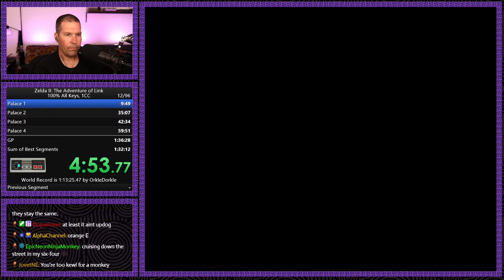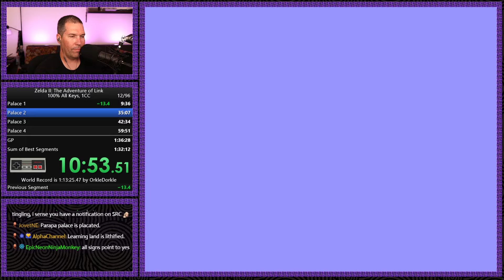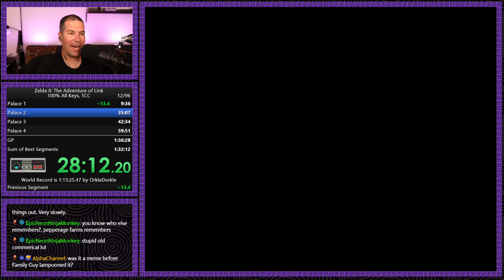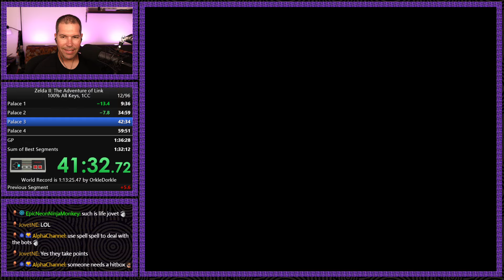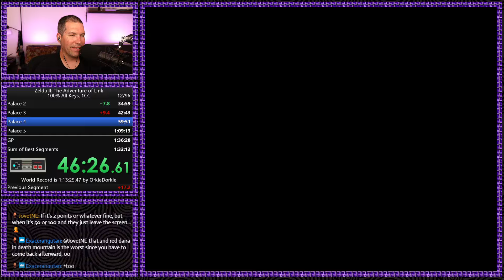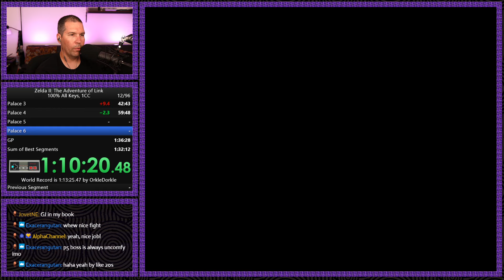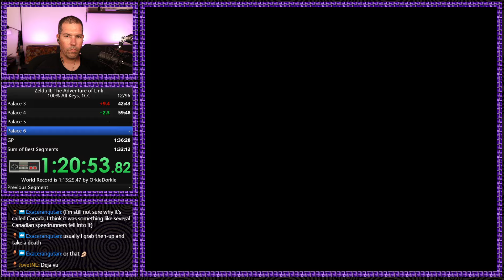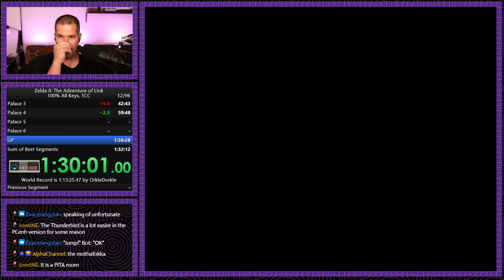Zelda II: The Adventure of Link - 100% All Keys, 1CC Speedrun - 1:33:25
Getting a little better :)

00:00:00 Oops
00:00:08 Run
01:10:28 WHAT THE??